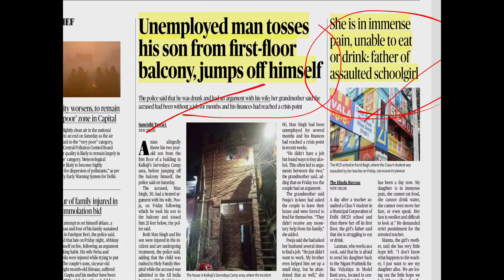UPSC CA 18 DEC | Current Affairs for UPSC, CSE, UPPSC, MPPSC, MPSC, KPSC, GPSC, BPSC etc